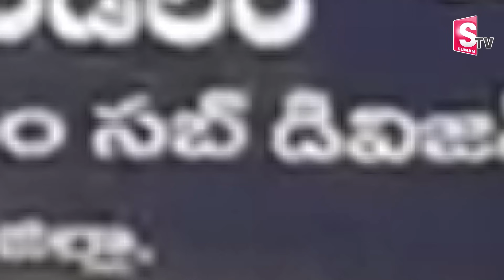ఘోర రోడ్డు ప్రమాదం.. భర్త కళ్లముందే భార్య మృ_తి | Telugu News | Hyderabad | SumanTV Vizag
Watch► ఘోర రోడ్డు ప్రమాదం.. భర్త కళ్లముందే భార్య మృ_తి | Telugu News | Hyderabad | SumanTV Vizag